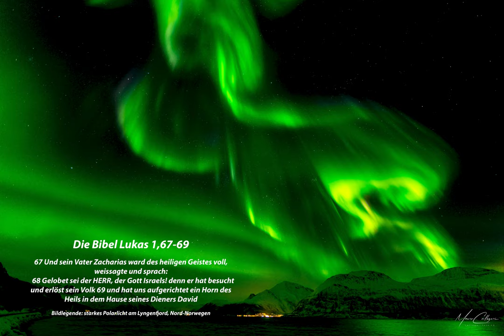Video-Adventskalender der Pfarrei St. Laurentius Winterthur 20.12.2020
Digitaler Adventskalender der Pfarrei St. Laurentius.
Vom 30.11. bis und mit 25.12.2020 erwartet Sie auf unserer Homepage " jeden Tag ein kurzer Input in Form von Videos oder Bildern. Wir freuen uns Sie auch auf diesem Wege begleiten zu dürfen.

© Bilder: callegarifoto.ch
© Produktion: Mauro Callegari, Jugendseelsorge Pfarrei St. Laurentius